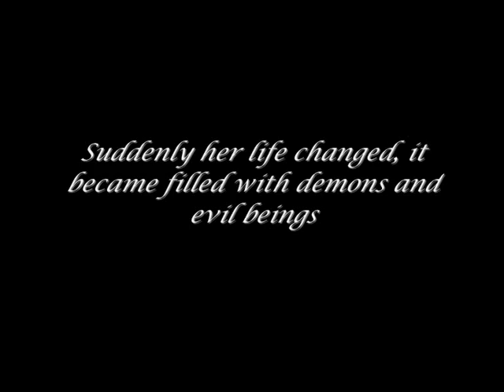City Of Bones Teaser Trailer- Disney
City of bones by Cassandra Clare trailer, made with disney

Clary Fray- Ariel
Jace Wayland- Hercules
Isabelle Lightwood- Jasmine
Alec Lightwood- Aladdin
Simon Lewis- Eric